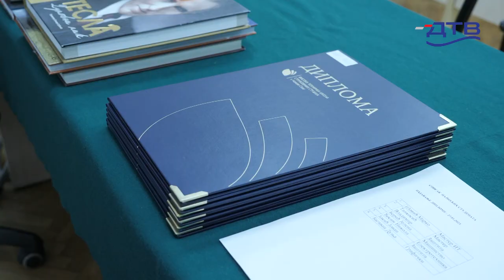DTV - Najboljim studentima Visoke tehničke škole u Novom Sadu svečano dodeljene diplome